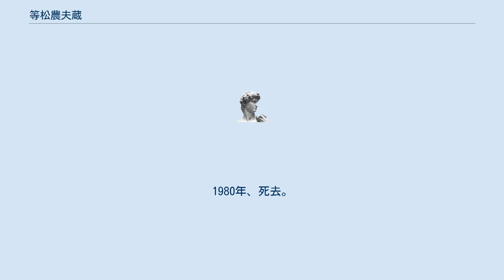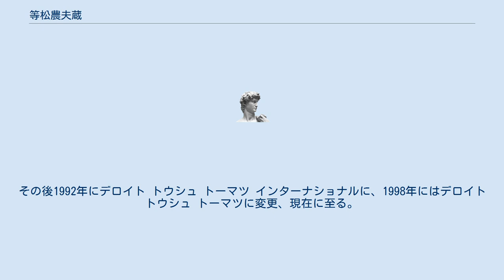等松農夫蔵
等松 農夫蔵（とうまつ のぶぞう、1896年（明治29年）4月25日 - 1980年（昭和55年）12月28日）は、日本の海軍軍人（主計科士官）。
海軍経理学校6期。
最終階級は海軍主計少将。
戦後は公認会計士となり、有限責任監査法人トーマツを創設した。
 群馬県高崎市吉井町（旧吉井町）出身。
幼年期に判事であった父親を亡くし、叔父一家に引き取られる。
群馬県立富岡中学校（現・群馬県立富岡高等学校）を経て、海軍経理学校を1917年に卒業（6期）、海軍主計少尉候補生を命じられる。
遠洋航海を経て、1918年、戦艦「扶桑」乗組。
1919年、海軍主計少尉に任官。
1920年、海軍主計中尉に進級。
1922年、遠洋航海の指導官として世界一周。
1923年、 海軍主計大尉に進級。
1929年、海軍主計少佐に進級。
この間、東京帝国大学に3年間派遣されて法学、行政学、経済学、会計学などを学ぶ。
1934年、海軍主計中佐に進級。
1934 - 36年、ロンドンに駐在し欧州各国軍の主計制度を研究。
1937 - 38年、海軍経理学校教官として主計科短期現役士官制度（短現）の創設に尽力し、教科書として『軍政学』を執筆。
1939年、海軍主計大佐に進級。
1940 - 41年、第十一航空艦隊主計長。
1942年、空技廠支廠会計部計算課長。
1945年、海軍主計少将に進級し、第一技術廠会計部長。
敗戦時には横須賀鎮守府軍需部長。
帝国海軍の官制が廃止された11月30日に予備役編入。
12月1日に即日充員召集、横須賀地方復員局需品部長。
1946年に召集解除、公職追放を受ける。
 戦後の日本経済の発展には経理・監査業務が不可欠であると感じて独立を決意し、等松監査事務所を設立する。
創設メンバーの多くは、元・海軍主計科士官であった。
従来日本の企業はいわゆる「どんぶり勘定」で経営を行っており、監査という概念は希薄であった。
等松の事業も当初は理解されず「そんなもんに金払う馬鹿がどこにいる」といわれるありさまであった。
しかし、地道な努力で日本に監査という概念を根付かせた。
1968年、青木大吉らとともに等松・青木監査法人を設立。
1971年、ニューヨーク事務所開設のため米国訪問中に倒れ、それを機に第一線を引退した。
1975年、トウシュ・ロス・インターナショナルへの加盟を果たした。
1980年、死去。
84歳没。
 その後、等松・青木監査法人は、1986年に監査法人サンワ事務所と合併してサンワ・等松青木監査法人となるなどの発展を続け、2018年現在は有限責任監査法人トーマツとして、4大監査法人の一角を占めている。
 また、トウシュ・ロス・インターナショナルは1990年に等松の名を冠したデロイト ロス トーマツ インターナショナルに名称を変更。
その後1992年にデロイト トウシュ トーマツ インターナショナルに、1998年にはデロイト トウシュ トーマツに変更、現在に至る。